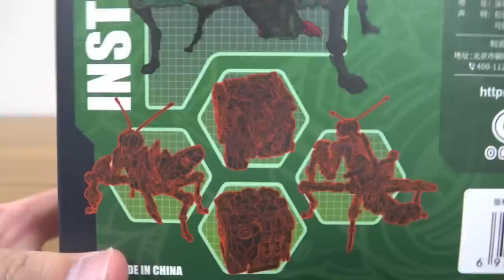アナザー1号！？仮面ライダーっぽいカマキリ！BB-28 リーパー レビュー！52toys BEASTBOX/ビーストボックス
BEASTBOX/ビーストボックス動画